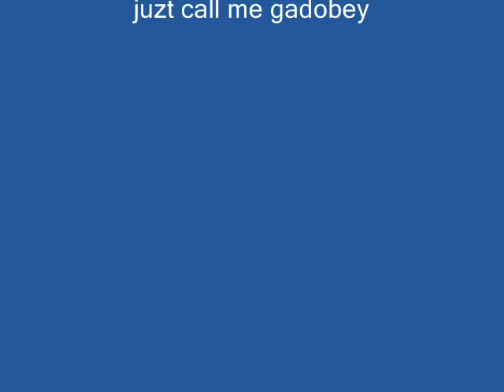tagakay sa carbun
hello plsss add me in y.m abellardz19  bboy_gad  richie_marabellas